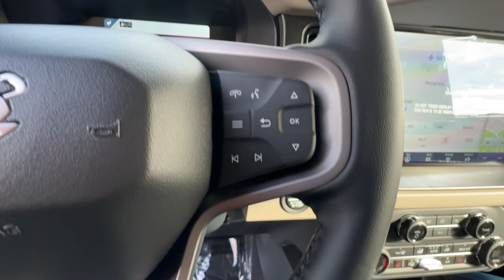2023 Ford Bronco Carson City, Reno, Northern Nevada, Susanville, Sacramento, CA 38883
Cactus Gray New 2023 Ford Bronco Wildtrak 4 Dr available in Carson City, Nevada at Capital Ford. Servicing the Reno, Northern Nevada, Susanville, Sacramento, CA area.

Capital Ford
3660 S Carson St

You can find this 2023 Ford Bronco Base and many others like it at Dick Campagnis Capital Ford. Want more room? Want more style? This Ford Bronco Base is the vehicle for you. This 4WD-equipped vehicle will handle majestically on any terrain and in any weather condition your may find yourself in. The benefits of driving an Four Wheel Drive vehicle such as this FordBronco Base include superior acceleration improved steering and increased traction and stability. Based on the superb condition of this vehicle along with the options and color this Ford Bronco Base is sure to sell fast. You can finally stop searching... Youve found the one youve been looking for.
4WD selector (electronic hi-lo),4WD type (part time w/ on demand setting),ABS (4-wheel),Active grille shutters,Air filtration,Airbag deactivation (occupant sensing passenger),Antenna type (diversity),Antenna type (mast),Anti-theft system (alarm),Anti-theft system (perimeter alarm),Anti-theft system (vehicle immobilizer),Assist handle (front),Auto start/stop,Automatic emergency braking (front pedestrian),Automatic emergency braking (front),Auxiliary audio input (Bluetooth),Auxiliary audio input (USB),Auxiliary audio input (iPod/iPhone),Axle ratio (4.70),Battery (maintenance-free),Battery rating (800 CCA),Battery saver,Braking assist,Camera system (rearview),Capless fuel filler system,Cargo area light,Center console (front console with armrest and storage),Child safety door locks,Child seat anchors (LATCH system),Clock,Compass,Connected in-car apps (Google POIs),Connected in-car apps (Google search),Connected in-car apps (app marketplace integration),Cruise control,Crumple zones (front),Crumple zones (rear),Cupholders (front),Cupholders (rear),Daytime running lights,Digital odometer,Door handle color (black),Drive mode selector,Driver seat manual adjustments (6),Driver seat manual adjustments (height),Driver seat manual adjustments (reclining),Electronic brakeforce distribution,Electronic messaging assistance (with read function),Electronic parking brake (auto off),Emergency braking preparation,Exhaust tip color (stainless steel),External temperature display,Fender lip moldings (black),Floor material (cargo area rubber/vinyl),Floor material (rubber/vinyl),Front air conditioning,Front air conditioning zones (single),Front airbags (dual),Front brake diameter (12.2),Front brake type (ventilated disc),Front brake width (1.34),Front bumper color (black),Front headrests (2),Front headrests (adjustable),Front seat type (bucket),Front seatbelts (3-point),Front shock type (monotube),Front spring type (coil),Front stabilizer bar,Front suspension classification (independent),Front suspension type (short and long arm),Front wipers (variable intermittent),Fuel economy display (MPG),Fuel economy display (range),Gauge (tachometer),Grille color (black),Headlights (LED),Headlights (auto delay off),Headlights (auto high beam dimmer),Headlights (auto on/off),Hill holder control,Impact sensor (post-collision safety system),Infotainment (SYNC),Infotainment screen size (8 in.),Instrument cluster screen size (8 in.),Interior accents (metallic-tone),Liftgate window (manual flip-up),Mirror color (black),Multi-function display,Multi-function remote (keyless entry),Multi-function remote (panic alarm),One-touch windows (2),Overhead console (front),Passenger seat manual adjustments (6),Passenger seat manual adjustments (height),Passenger seat manual adjustments (reclining),Power brakes,Power door locks (auto-locking),Power outlet(s) (12V cargo area),Power outlet(s) (12V front),Power outlet(s) (USB front),Power outlet(s) (USB rear),Power outlet(s) (USB-C front),Power outlet(s) (USB-C rear),Power steering (variable/speed-proportional),Power windows (lockout button),Power windows (safety reverse),Pre-collision warning system (audible warning),Pre-collision warning system (pedestrian detection),Pre-collision warning system (visual warning),Push-button start,Radio (AM/FM),Radio (touch screen display),Radio data system,Reading lights (front),Rear brake diameter (12.1),Rear brake type (ventilated disc),Rear brake width (0.94),Rear bumper color (black),Rear headrests (3),Rear headrests (adjustable),Rear headrests (foldable),Rear seat folding (split),Rear seat type (60-40 split bench),Rear seatbelts (3-point),Rear shock type (monotube),Rear spring type (coil),Rear suspension classification (solid live axle),Rear suspension type (multi-link),Rear trunk/liftgate (side-hinged),Rear wiper (intermittent),Rear wiper (with washer),Rearview mirror (manual day/night),Rearview monito